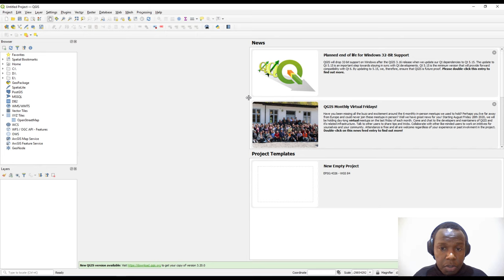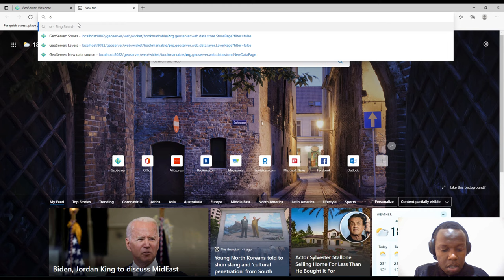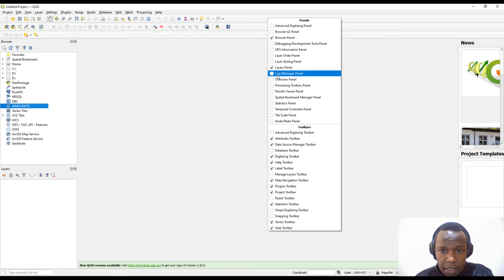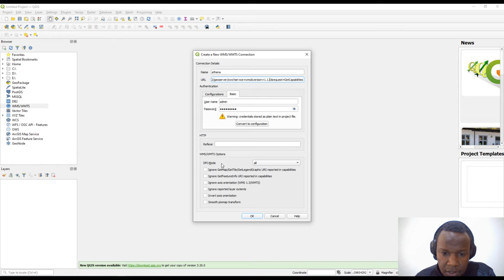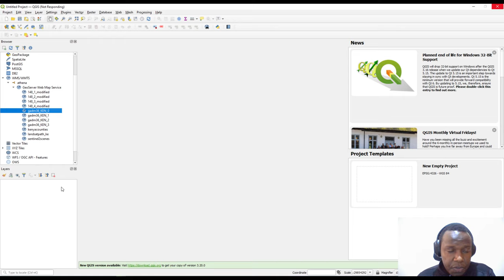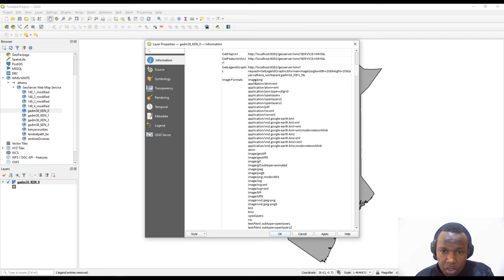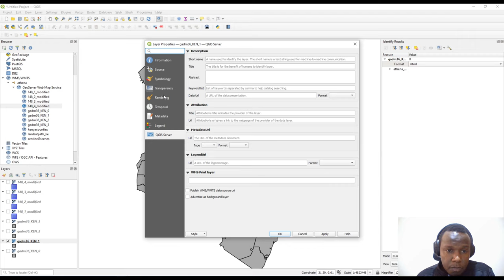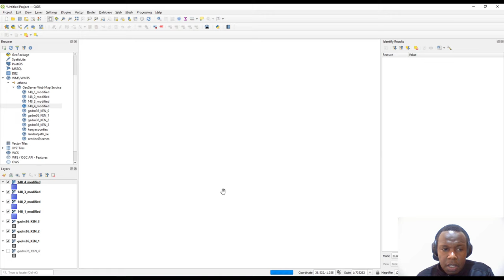GeoServer Tutorial 5 - Visualizing GeoServer layers in QGIS Desktop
This video illustrates the viewing of layers present in GeoServer in the QGIS Desktop.

OR